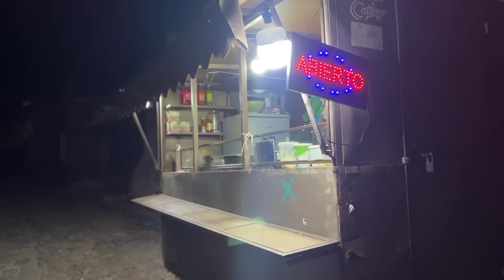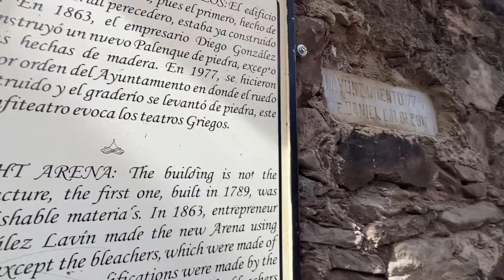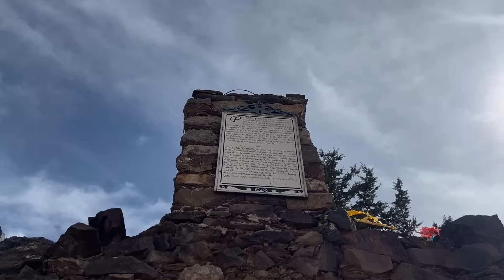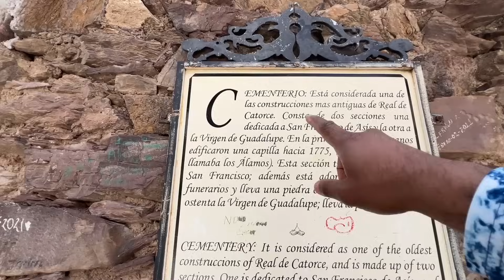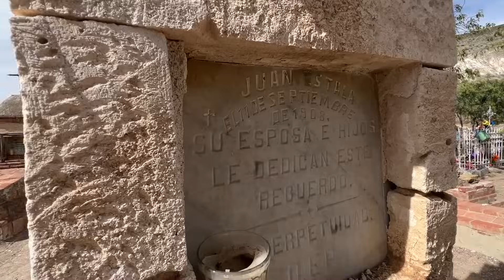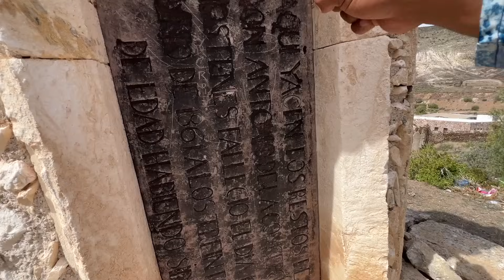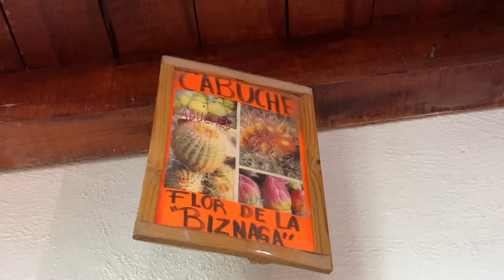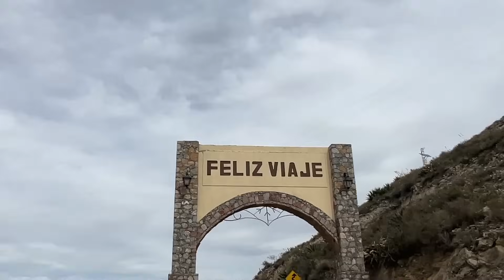ATRAPADOS en el TIEMPO Real de Catorce y su Pueblo Fantasma, lo que Nadie te Cuenta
no vallas a real de catorce sin ver este video